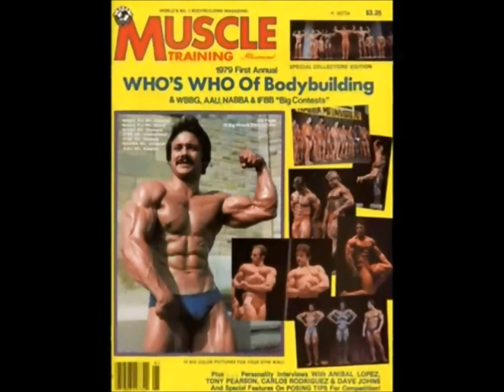Anibal Lopez, Photo Biography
Photo Biography, for the enjoyment of my fans.